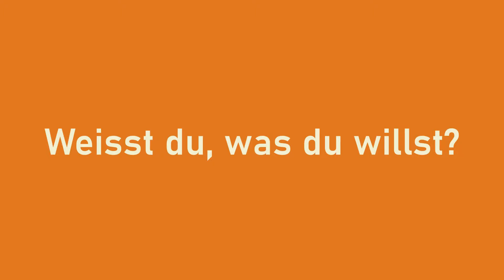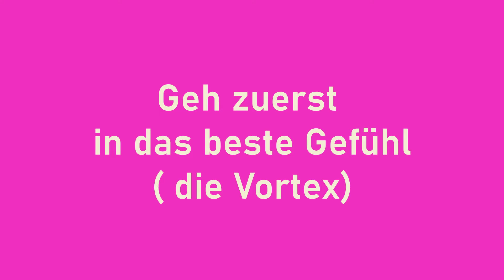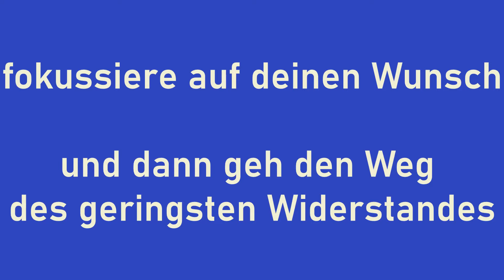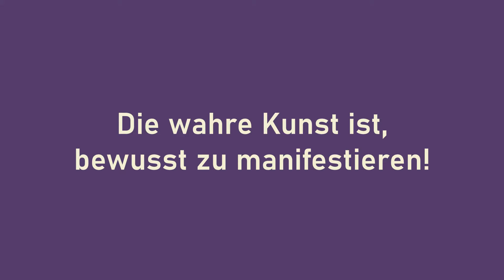5 Tipps von Abraham / Esther Hicks um bewusst zu manifestieren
"Du erschaffst dir deine eigene Realität" so lautet die Weisheit vieler spiritueller Lehrer unter anderem auch aus dem Bestseller "The Secret". Viele von ihnen haben von Esther ( Abraham) Hicks gelernt, um das Geheimnis der Manifestation besser zu beschreiben.
Sei es John Assraf, Bob Proctor oder Rhonda Byrnes - sie alle benutzen die Bilder und Schlagworte, die Esther Hicks so genial gechannelt hat.

Damit reiht sich Esther in einer langen Tradition von Neugeist-Lehrern ein, die veranschaulichen und uns beibringen, wie wir ganz bewusst manifestieren könnnen. Denn nach dem Gesetz der Anziehung ( Law of Attraction LOA) fungieren wir wie Magnete, die genau das anziehen, was sie mit Gedanken und Energiefrequenzen aussenden.

Hier habe ich 5 wesentliche Hinweise gesammelt, die weder Napoleon Hill, noch Tony Robbins verraten, wenn sie Anleitung zum Erfolg geben, die aber dringend notwendig sind.

Viel Spass und gutes Gelingen!